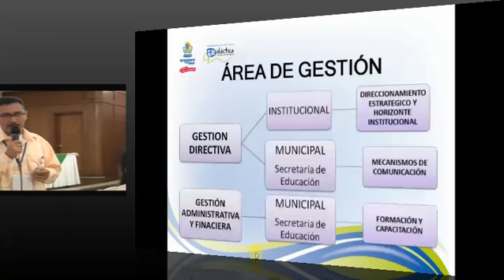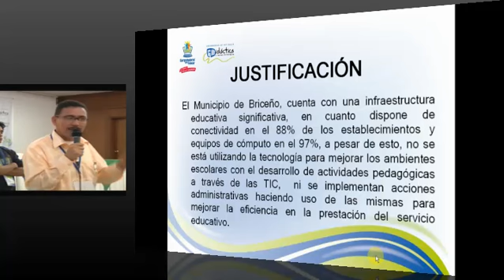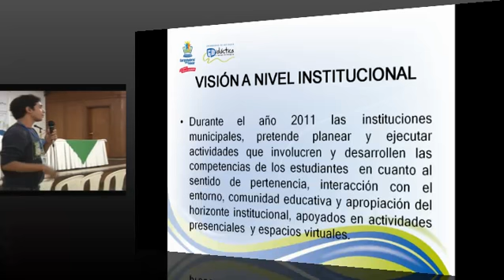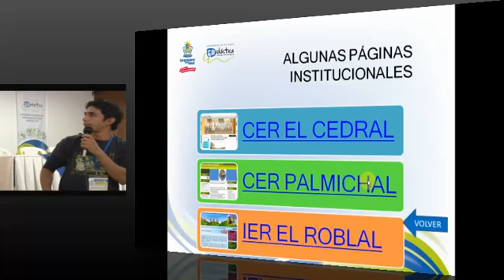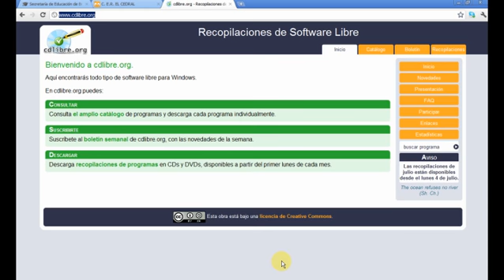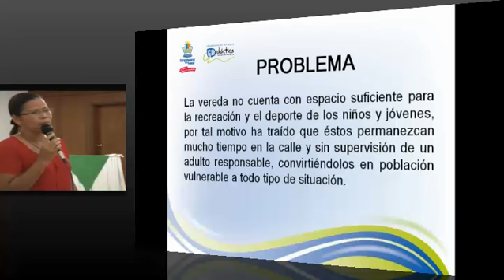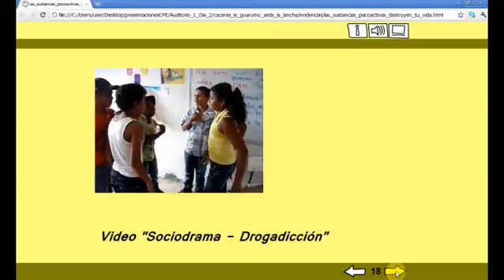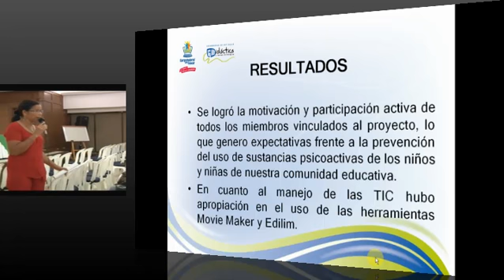lgd cpe experiencias5y6